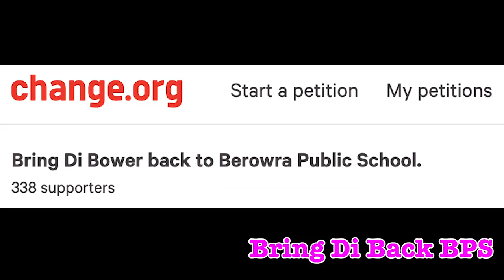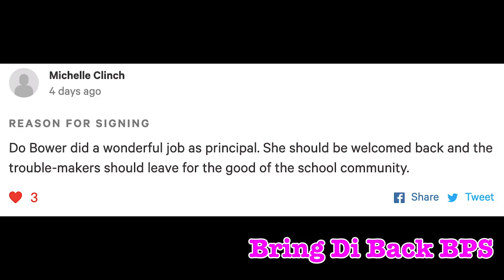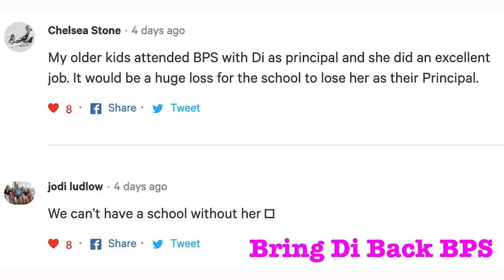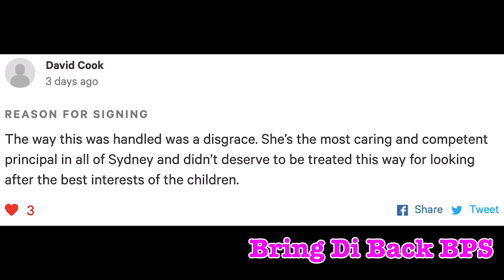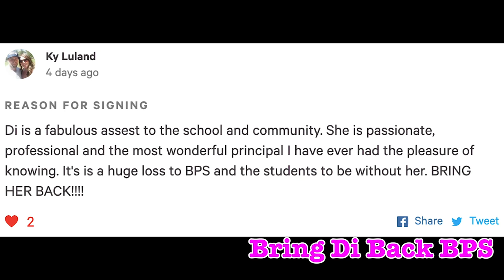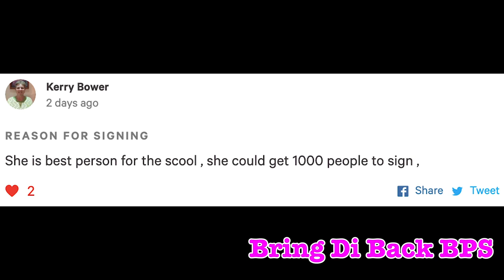Bring Di Bower Back To Berowra Public School WINTER IS COMING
Those of you who know Di Bower know what a great Principal she is and how much love she has for the children at Berowra Public School please sign this petition to get her back. Parents at Berowra Public School have asked me to raise the awareness of an online petition. Nowhere in the video do I ask you to sign or click on the petition. All I ask is for you to read the comments by Parents and Carers of the children who have had Di Bower as their Principal.